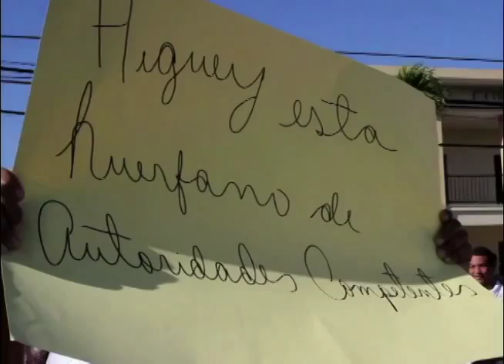Federación de Juntas de Vecinos anuncia para en Higüey